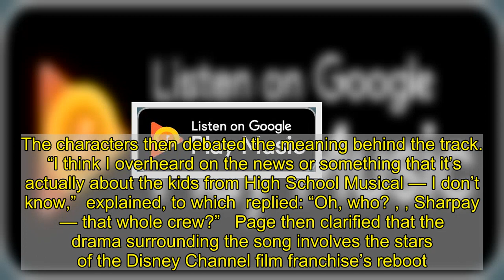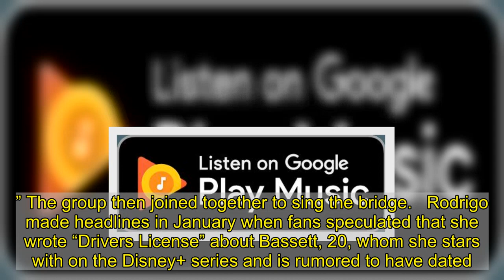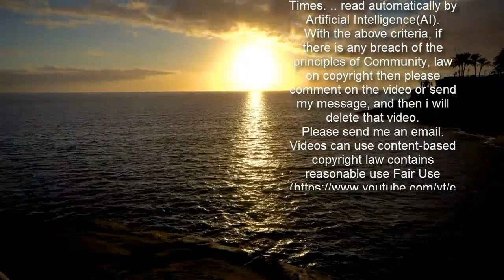Olivia Rodrigo Reacts to ‘Drivers License’ Sketch on ‘Saturday Night Live’: ‘I’m Shaking’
Approved!  could not contain her excitement after Saturday Night Live used her hit song “Drivers License” in a sketch.   “DRIVERS LICENSE SNL SKETCH IS THE BEST BIRTHDAY PRESENT EVER,” the High School Musical: The Musical – The Series star tweeted on Saturday, February 20, the same day she turned 18. “IM [sic] SHAKING.”   The episode’s host, , and several members of the cast found themselves playing pool in a bar in the sketch when the Bridgerton actor turned “my song” on the jukebox. The characters then debated the meaning behind the track.   “I think I overheard on the news or something that it’s actually about the kids from High School Musical — I don’t know,”  explained, to which  replied: “Oh, who? , , Sharpay — that whole crew?”   Page then clarified that the drama surrounding the song involves the stars of the Disney Channel film franchise’s reboot. “Nah, man. High School Musical – The Series,” he noted. “Olivia wrote it about  who’s allegedly now with .”   ’s character later compared the situation between the trio to one in his own life. “It’s got me thinking about my breakup,” he said. “Like, maybe I’m Olivia and my bitch ex Gina is , and , like, that’s that bastard Enzo from the garage.” The group then joined together to sing the bridge.   Rodrigo made headlines in January when fans speculated that she wrote “Drivers License” about Bassett, 20, whom she stars with on the Disney+ series and is rumored to have dated. Listeners believed she was throwing shade at the “Lie, Lie, Lie” crooner and Carpenter, 21, as the two have been linked since June 2020.   Bassett and Carpenter subsequently released songs of their own, which some assumed made jabs toward Rodrigo. The Work It star, for her part, denied via Instagram last month that she had been “bothered by a few lines in a (magnificent) song and wrote a diss track about it,” referring to her single “Skin.”   The Bizaardvark alum addressed the speculation surrounding “Drivers License” in January. “I totally understand people’s curiosity with the specifics of who the song’s about and what it’s about, but to me, that’s really the least important part of the song,” she told Billboard at the time. “It’s resonating with people because of how emotional it is, and I think everything else is not important.”   Saturday Night Live airs on NBC Saturdays at 11:30 p.m. ET.